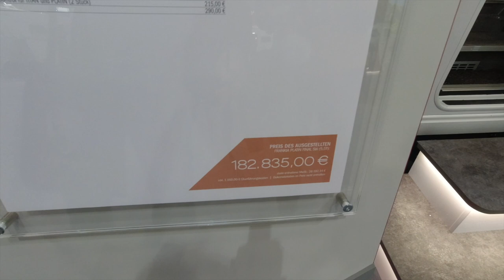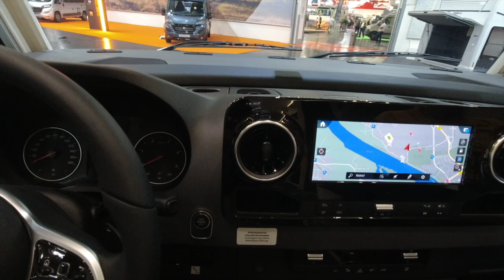Enttäuscht vom Frankia Platin - Nr. 219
Wir haben uns auf den Frankia eigentlich gefreut - zumal wir schon vor vier Jahren zwischen Frankia und Hymer geschwankt haben.
Final waren wir enttäuscht und müssen sagen, dass ein integrierter Frankia in unseren Überlegungen keine Rolle mehr spielen wird - obwohl hier eine tolle Option: Mercedes Sprinter mit Heckantrieb realisiert wurde.

In unserem Amazon-Shop findet ihr alle Produkte die wir verwenden:
Vielen Dank!